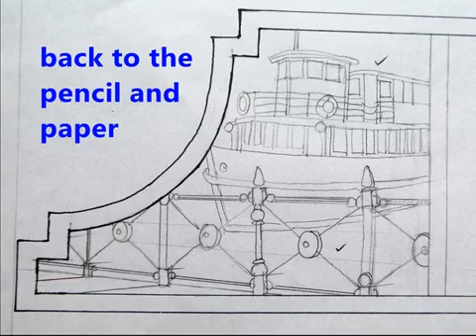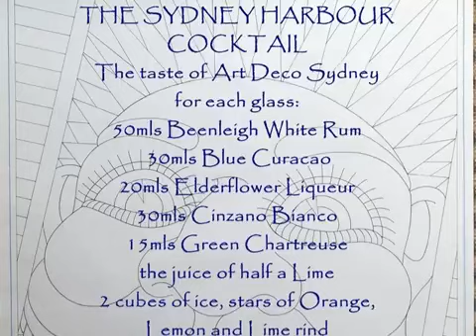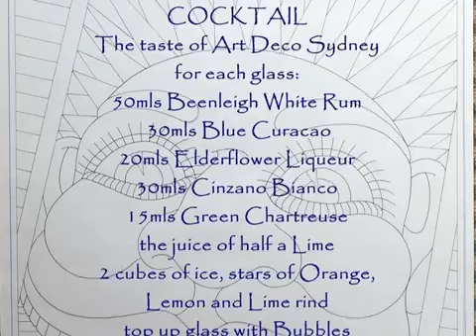THE SYDNEY HARBOUR COCKTAIL CABINET M GILL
Travail de toute une vie !